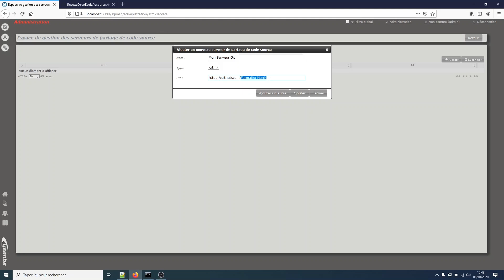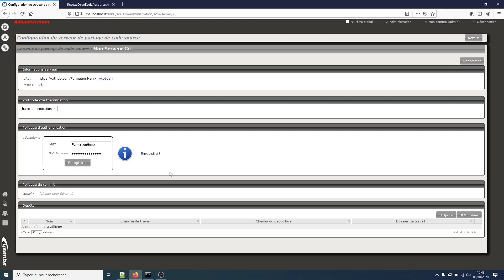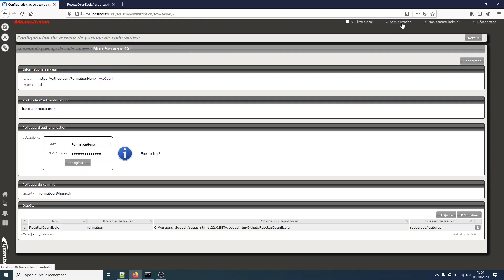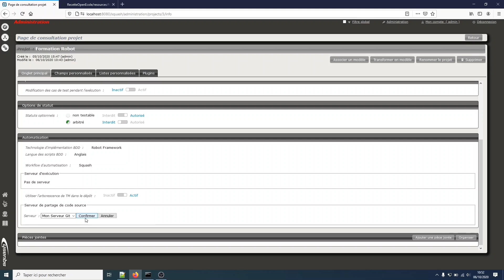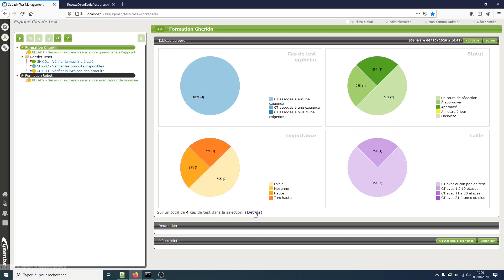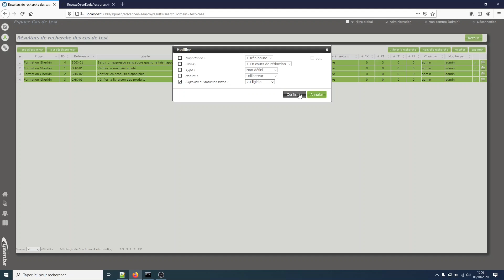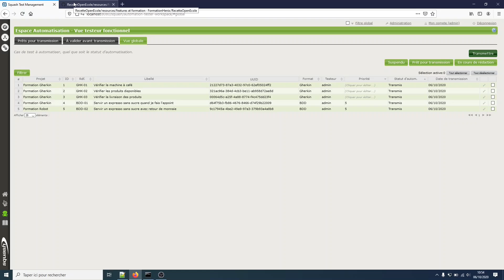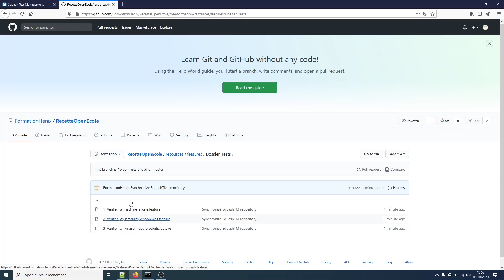Demo Squash #5 - Gestion des serveurs de partage de code source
Comment créer un serveur de partage de code source et le configurer ? Comment l'associer à un projet Squash ? Et comment transmettre des cas de test Gherkin et BDD rédigés dans Squash vers Git afin d'être automatisés ?

Toutes les réponses sont dans cette vidéo !

Vidéo réalisée sur la version bêta 1.22 de Squash TM